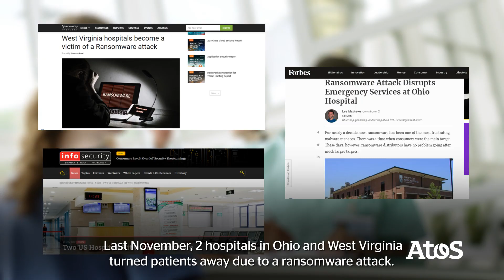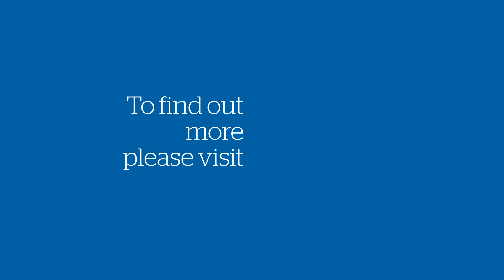Tech a minute video - Cybersecurity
Many organizations are starting to adopt artificial intelligence (AI) to allow them to remain secure. Research shows that 60% think AI has the ability to find attacks before they do damage.

But how exactly is it possible?

That’s the question we asked to our expert Zeina Zakhour, Global Chief Technology officer for Cybersecurity at Atos.